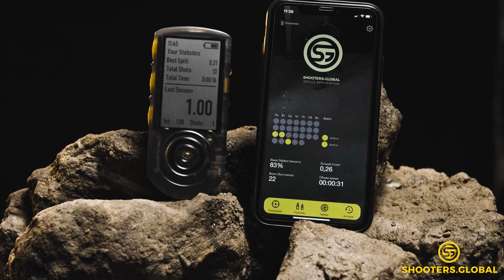🔥CONOCE A LOS SPONSORS de SHOOTING SPORTS SPAIN🔥 [2021]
¡Un abrazo y gracias por la confianza!

A hug and thanks for the trust!